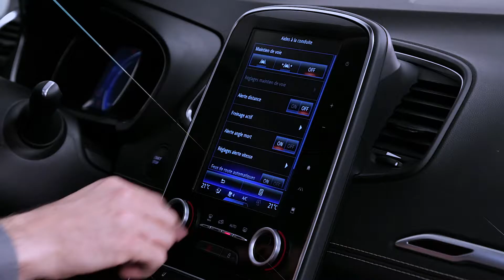DYNAMISCHE FUNKTIONEN : TEMPOLIMITWARNUNG